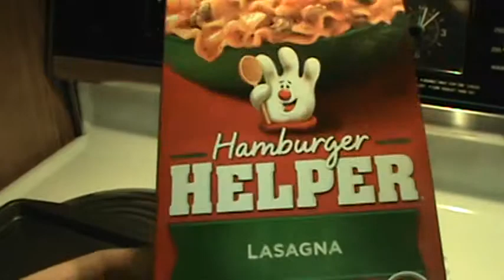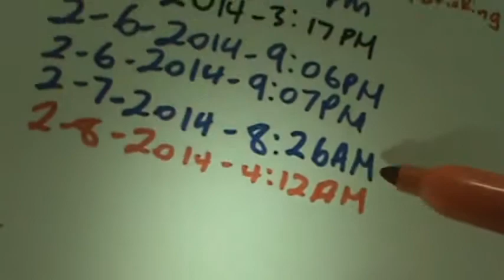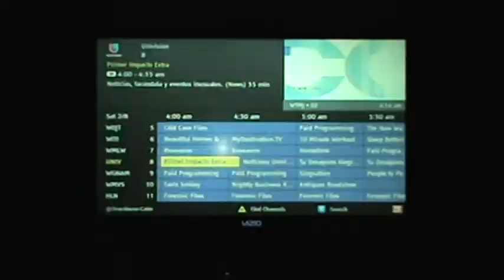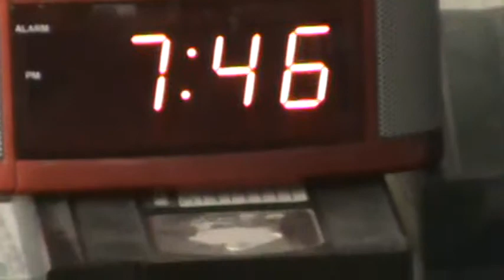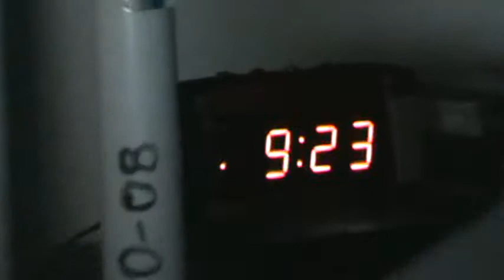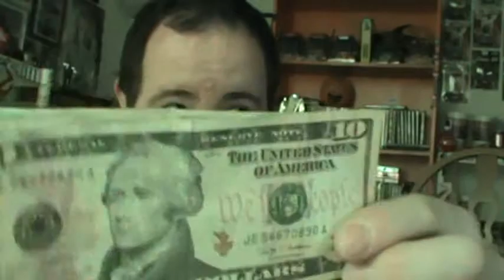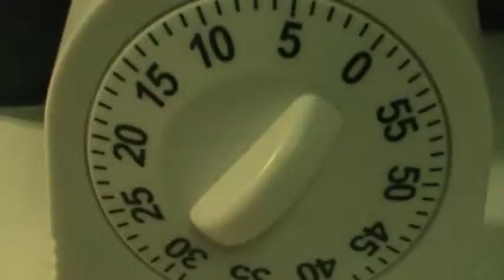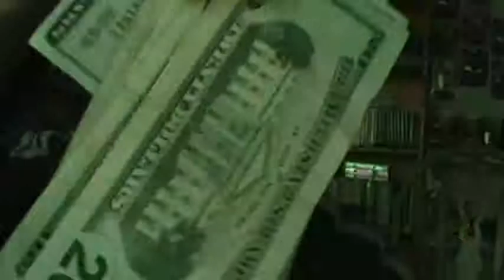EveryDay Life With Ralph Powers Jr - What i've been up to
i haven't uploaded anything onto youtube for a week or so. so here's video clips of me and what i've been up to this past week.

filmed: Feb 1-10, 2014
uploaded: 2/10/2014